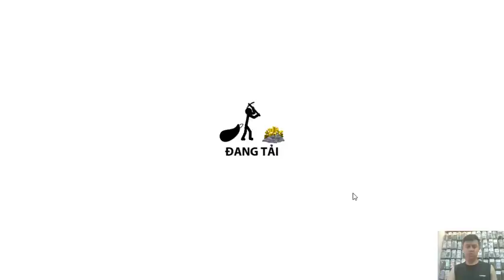ALL SPEATON SKINS LEVEL 9999999 MAX UPGRADE GOLD, VAMP, FIRE ✨ STICK WAR LEGACY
Welcome to FUNSTICKWAR, I hope you will like this video :)

Stick War: Legacy is the best strategy game for funny moments!

💖 Have a good day. Hope you enjoy!